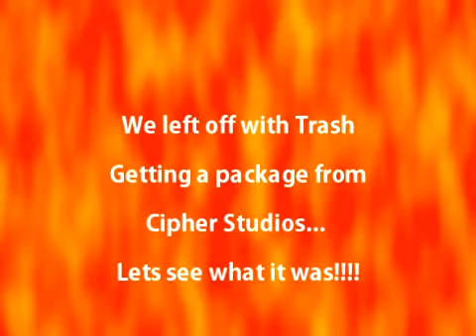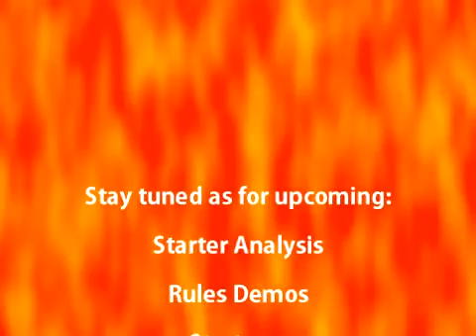Video #14 - The Unboxing!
The followup to the teaser trailer, and opening a whole new
range of depth for discussion! I hope you like! :)